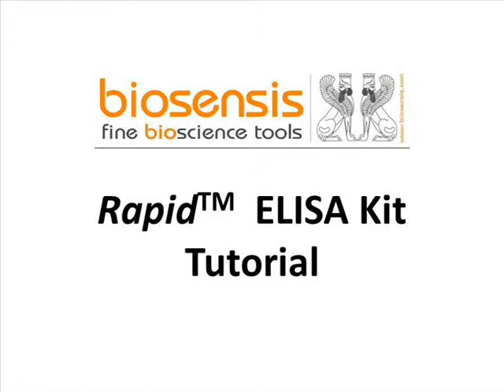Biosensis Pty LtD - Rapid(TM) ELISA Tutorial - French Version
Short video that demonstrates how to properly use a Rapid(TM) ELISA kit developed and manufactured by Biosensis Pty Ltd, Thebarton, South Australia (French Version).